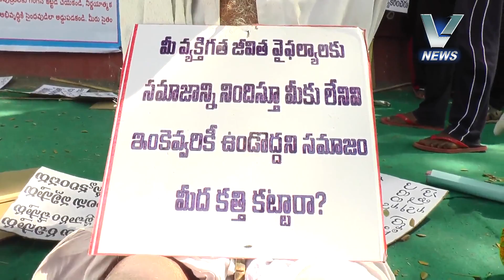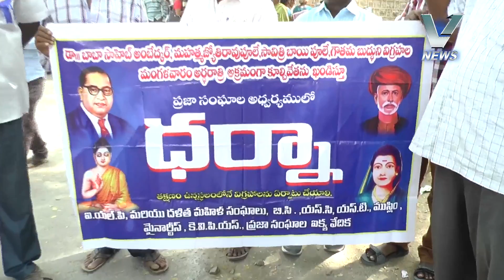24.01.2017 V NEWS ONGOLE 2PM